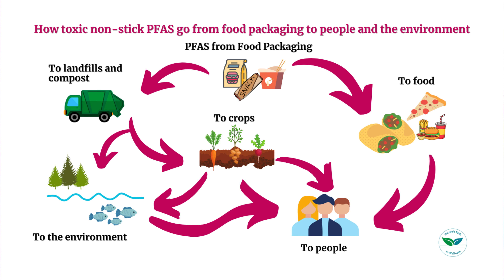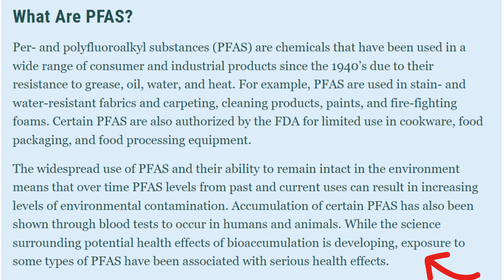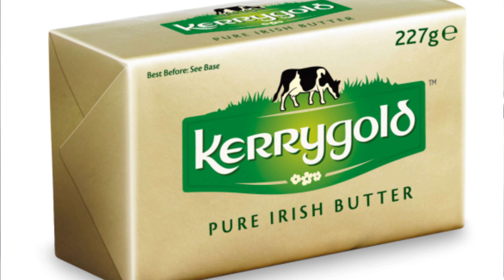What Are Forever Chemicals?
There has been a lot in the news lately about PFAS (Per- and polyfluoroalkyl substances) hiding in food containers and wrappers and leaching into YOUR food. Watch this video to learn more!

Time Codes:
0:00 Intro
0:33 What are PFAS?
0:48 What do PFAS do?
1:00 EPA / FDA about PFAS
1:19 Where are PFAS found?
1:27 What health issues come from PFAS?
2:27 Kerry Gold Butter
3:30 Other Forever Chemicals
4:26 What can you do?
4:58 Outro

 What can you do about PFAS?

Be sure to try and watch the items you are buying and do your research regarding packaging as much as possible!

What helps rid your body of "Forever Chemicals"?
1. Sweating
2. Chlorella
3. Clay Baths
4. Green Juices
5. Glutathione

Any information contained in my videos, courses, emails, social media sites, and the Nature's Path to Wellness website is not intended to be a substitute for specific nutritional therapy, diagnosis, or treatment for your specific situation. For more information please reach out directly for therapy as it relates to your specific situation, or contact your medical professional.

While I summarize information on the topic of nutrition, health, disease, and wellness, the topics of nutrition and medicine are constantly evolving fields. I encourage all readers to explore and do their own research or arrange a consult with me directly. You should not rely solely on this information as each individual's situation is unique.

Although I do my best to provide you with the latest nutritional information, I am human and I, therefore, do not warrant the information presented as free of any errors or omissions.